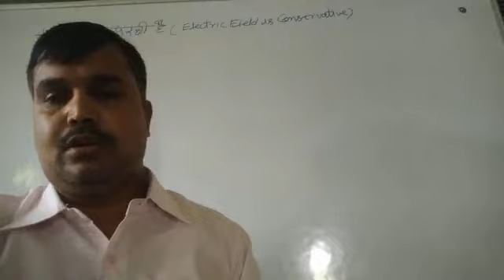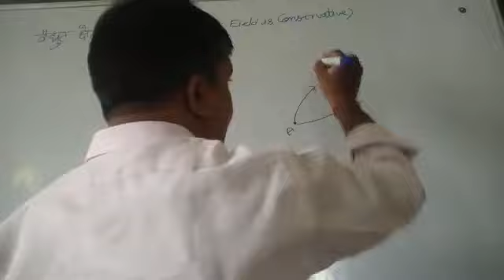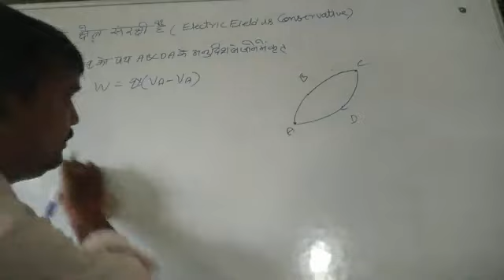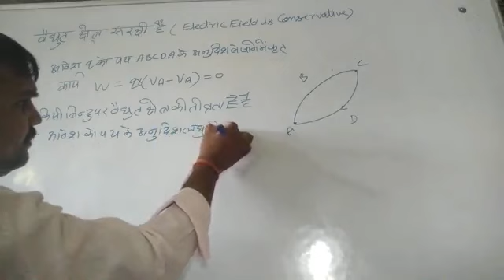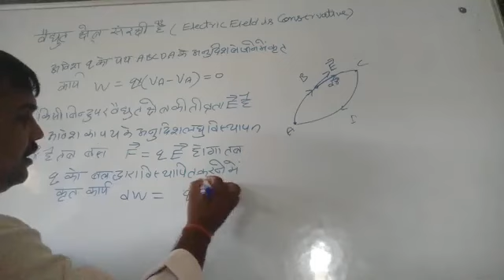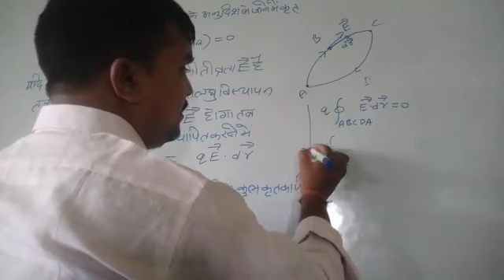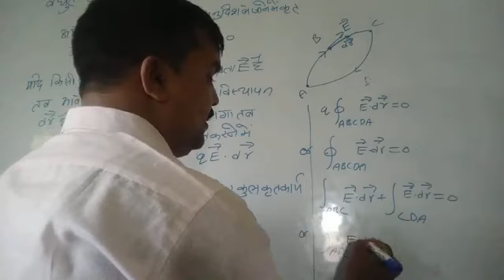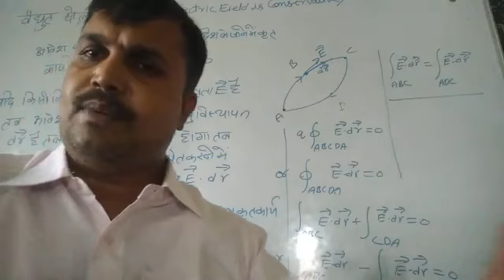Class 12 Physics Electric Field is Conservative 21/08 /2020